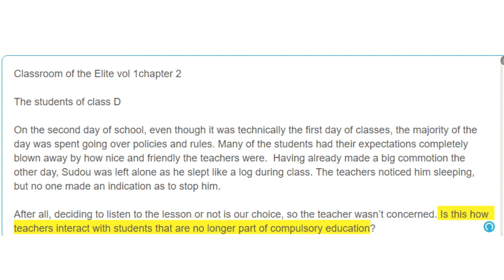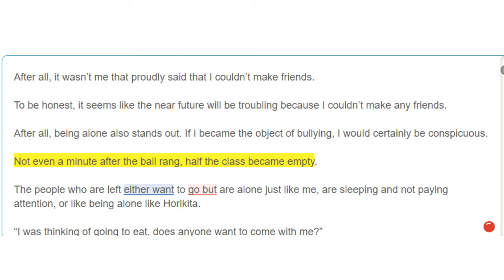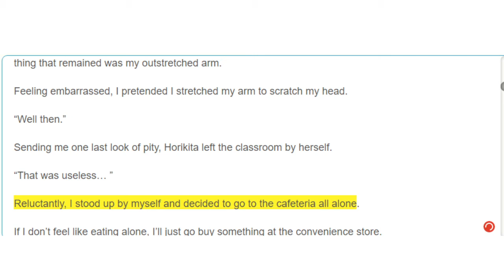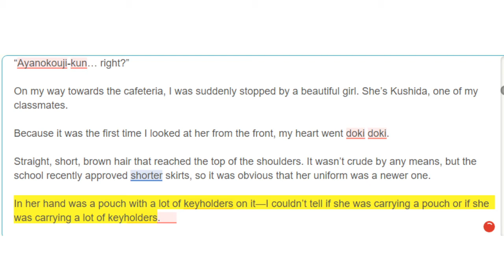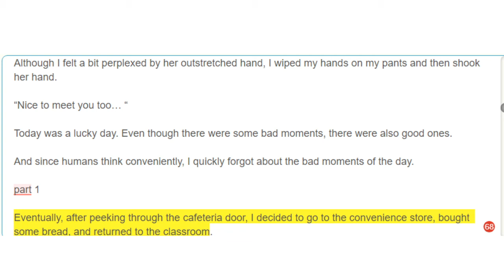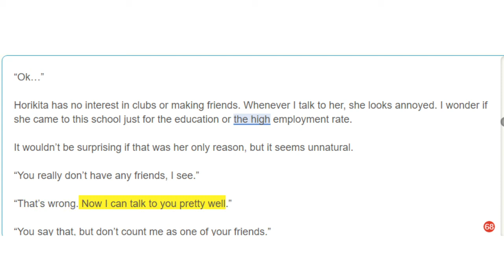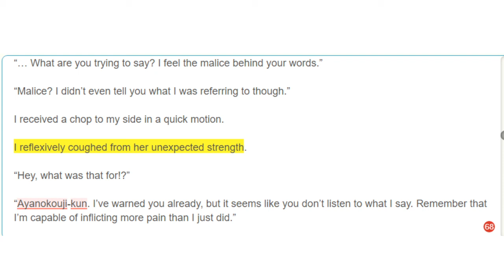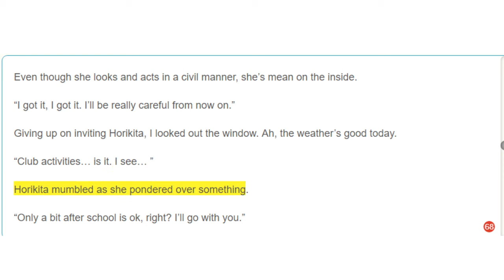Classroom of the Elite Vol.1 Ch.2 (Part 1)